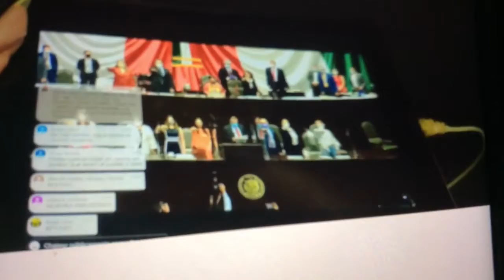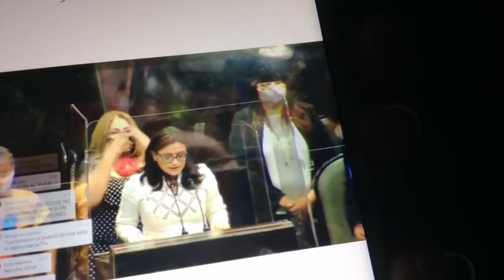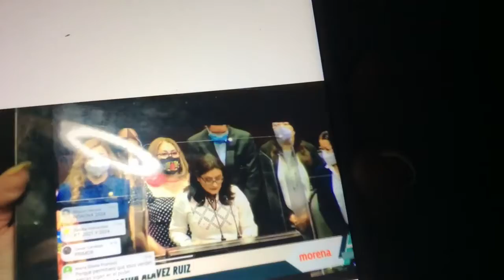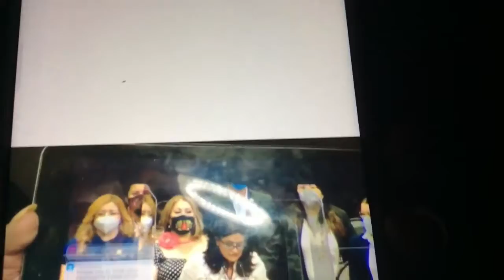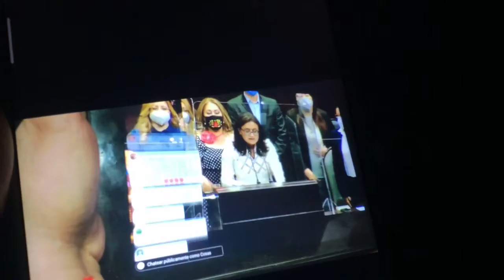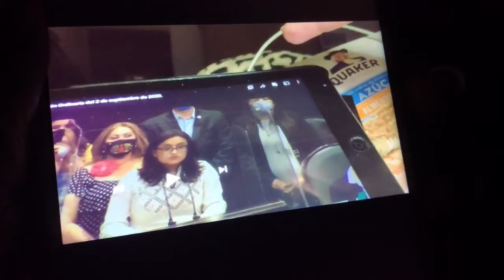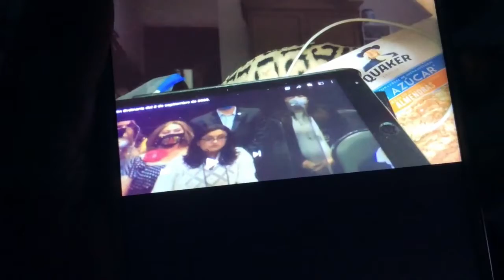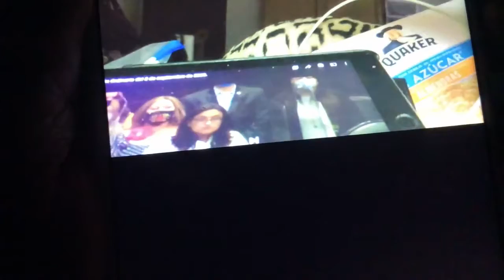Exhiben a Sauri Riancho, La Chacala de Merida, Yucatan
Mario Delgado, coordinador de Morena desmintió a Gerardo Fernández Noroña, quien lo acusó momentos antes de haber negociado, junto con la secretaría de Gobernación, Olga Sánchez Cordero, y René Juárez esa posición para el tricolor.

Con dureza, el diputado Delgado cortó de tajo el señalamiento, que también había prodigado el petista Fernández Noroña, señalándolo de un supuesto acuerdo inconfesable en el palacio de Cobián.

Rodeado de sus compañeros morenistas, su coordinador replicó asi: “ No es un voto a favor del PRI, es un voto a favor de la legalidad. No se puede regenerar la vida pública del país si actuamos como actuaban los otros partidos, tenemos que ser diferentes. Nuestra autoridad moral es porque respetamos la ley, ¡sin maniobras!, queremos una presidencia de la cámara respetuosa, institucional, no necesitamos más, ¡porque aquí manda la mayoría! -mientras golpeaba la tribuna-; no nos van a desplazar en las decisiones, venimos a impulsar el marco jurídico de la Cámara de Diputados.

“Lo verdaderamente importante son las leyes, no quien ocupó un cargo u otro”, afirmó.

“El futuro de la cuarta transformación no depende de un cargo. Quiero agradecer el apoyo del PT, del PES, del PVEM, con esta mayoría que estamos constituyendo”.

“Con todo respeto y fraternidad con Gerardo Fernández Noroña, quiero rechazar cualquier intervención del algún funcionario del gobierno federal. Quiero decirle a los seguidores de Morena que no los estamos traicionando, no estamos torciendo la ley.”

Con ese mensaje se definió la elección de la Mesa Directiva, que en últimas fechas evidenció el desaseo por inflar el número de diputados en las bancadas del PT y el PRI. La sesión no estuvo exenta de otra intervención de Fernández Noroña, quién ahora también descalificó al gobierno federal.

El petista, que junto con Reginaldo Sandoval repartieron entre sus compañeros fotografías, donde se observó a Dulce María Sauri con Enrique Peña Nieto, fue respaldado por el resto de los integrantes de su bancada.

Elocuente, argumentó : “quiero denunciar que hay una operación de Estado para imponer a Dulce María Sauri Riancho. Y la secretaría de Gobernación (Olga Sánchez Cordero) no tiene porque estar interviniendo en la elección del presidente de la Cámara de Diputados. Es muy grave la condición en que están poniendo a compañeros del movimiento. Es anti ético que voten por el PRI.

“No es cierto que sea mi ambición personal que este buscando un puesto –jajajaja respondieron priístas y panistas desde sus curules-. Este es un momento para definirse. Están con los liberales o los conservadores. Estas con el pueblo o contra el…Tengo tomada la plaza y no la he entregado”.
Fuente: La Jornada

“Hay división de poderes y la secretaría de Gobernación, Olga Sánchez Cordero, nada tiene que hacer interviniendo en los asuntos internos de esta soberanía”, acusó.

“Creo que hay que respetar la legalidad y no hacer lo mismo de antes, nada de maniobras por cargos, es decir, hacer cosas que, a todas luces, son indebidas, se tiene que respetar la ley, el reglamento. Si está establecido que para el tercer año es el que obtuvo el tercer sitio, así debe de ser y se debe de respetar”, dijo.

El diputado del PRI, René Juárez Cisneros hizo uso de la palabra para defender el acuerdo que se tenía con Morena y que logró el aval de las demás expresiones políticas que integran la Cámara Baja.

“No nos mueven intereses perversos, no queremos hacerle daño a nadie”, aseguró desde la tribuna el coordinador de la bancada tricolor al posicionar sobre el acuerdo que se presentó.

La nueva mesa

Presidencia:

Dulce María Sauri Riancho
Vicepresidencia:

Dolores Padierna Luna(Morena)
Xavier Azuara Zúñiga (PAN)
Sara Rocha Medina (PRI)

Secretarios:

María Guadalupe Díaz Ávilez (Morena)
Karen Michel González Márquez (PAN)
Martha Hortencia Garay cadena (PRI)
Julieta Macías Rábago (MC)
Héctor René Cruz Aparicio (PES)
Lyndiana Elizabeth Bugarín Cortés (PVEM)
Mónica Bautista Rodríguez (PRD)

Agenda Morena

Al conocer los resultados, la bancada de Morena ofreció una conferencia de prensa en la que aseguró que apoyar al PRI fue un ejemplo de respeto a la ley.

El coordinador, Mario Delgado, aclaró que no se trata de un voto a favor de ningún partido, sino a favor del respeto a la legalidad, por lo que sin importar el color de la presidencia “la agenda legislativa va a seguir teniendo el color Morena”.